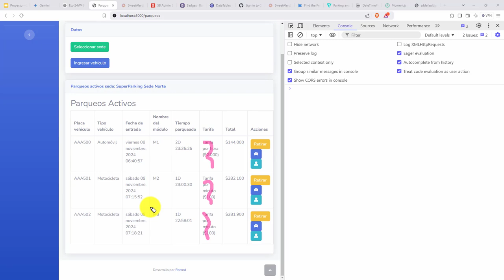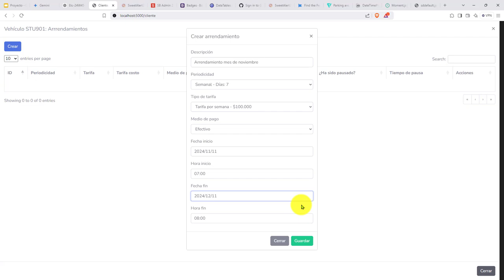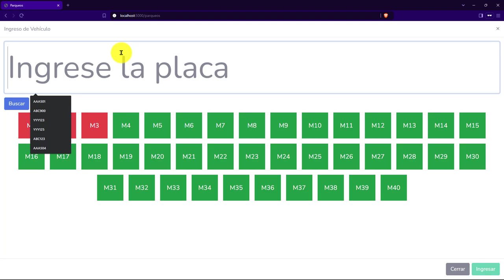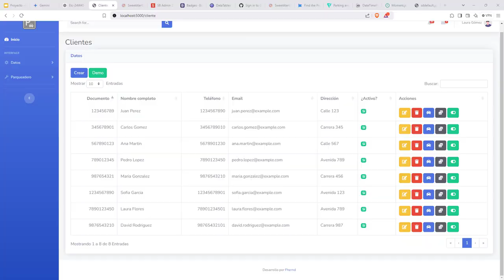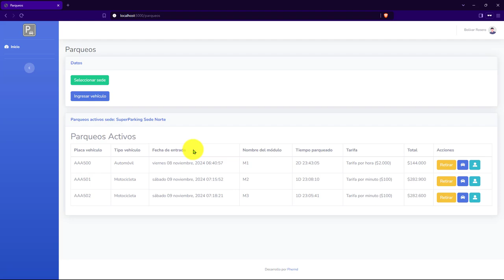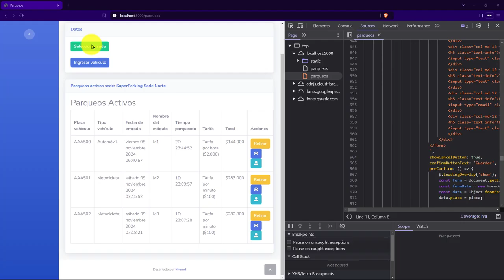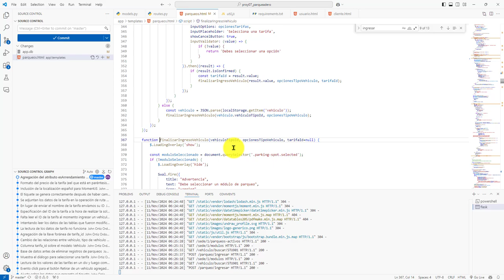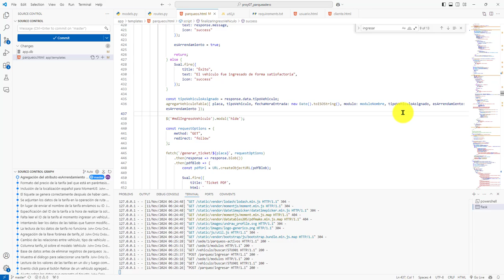545: ROYECTO 7 Se Usa la Llave vehiculo del Local Storage para Validar que el Vehículo Existe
545: ROYECTO 7 Se Usa la Llave vehiculo del Local Storage para Validar que el Vehículo Existe en el Frontend.